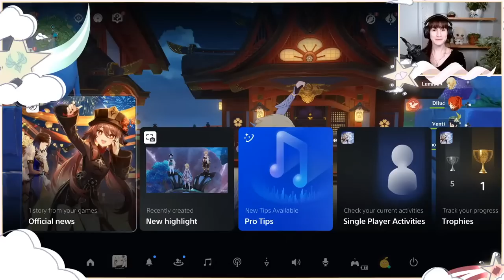Let's Go Save Nahida!!! Lumine's English Voice Actor Plays Genshin Impact (Full Stream)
Join Sarah Miller-Crews, English voice of Lumine, as she plays Genshin Impact!

Stream Rules:
1. Please be kind to each other and keep the chat friendly, fun, and safe. NSFW, hate speech, and bullying are not allowed.
2. I can't talk about things that aren't publicly confirmed, unreleased, or unannounced. So if I don't answer something, it's either because I don't know or I'm not allowed to talk about it!
3. Do not ask personal questions (about Sarah’s family, health, location, etc.), do not make assumptions about personal details, and do not share personal information. This is to make sure that everyone here, including myself, stays safe!!
4. No backseat gaming or spoilers, please.
5. When I’m playing, I might not see all of your comments. But even then, if I’m in the middle of something that is taking my attention please be patient with me and allow me to finish what I’m doing before addressing super chats!
6. This chat is an English only chat. This is so that my mods can be aware of what is being said, so they can keep the chat safe and friendly.
7. Okay, that's it. Let's have fun!

Anyone who doesn’t follow these rules may have their comments deleted, timed out, or hidden from the channel. Please respect the mods, they are working to help keep this stream fun and safe!